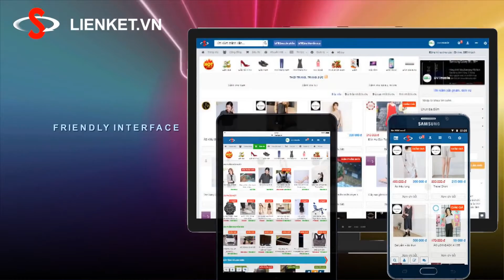Mạng xã hội TMĐT dành cho CĐ kinh doanh Online tại Việt Nam - TVC Vietnam Startup Wheel 2018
"Phát triển Website Mạng xã hội TMĐT dành cho cộng đồng mua và bán hàng Online tại Việt Nam như sau:
+ Tính năng ""SHOP"" bán hàng: Member được đăng, quản lý và bán sản phẩm, dịch vụ, khuyến mãi của mình SHOP riêng
+ Tính năng ""SIÊU THỊ"": Sản phẩm từ SHOP của Member được hiển thị ở ""SIÊU THỊ"" theo nhiều tiêu chí sắp xếp khác nhau
+ Tính năng ""Mạng xã hội"": Friends - Share - Like - Comment - Invite - Email - Chat + Call Audio, Video - Article - Video - Photo - Group - Event - Blog tương tự Facebook
+ Tính năng ""Marketing - Ads"": Banner - Text - Feature - On Top - Hot - Time - Location - Position - Keywords - Pin - Email - SEO...
+ Tính năng Đa Kênh: Tự động đưa nội dung lên các trang mạng xã hội khác qua API.

Mục tiêu kinh doanh: 1 Xây dựng cộng đồng - 2 hình thành thị trường - 3 phát triển sản phẩm, dịch vụ - 4 Bán sản phẩm dịch vụ"